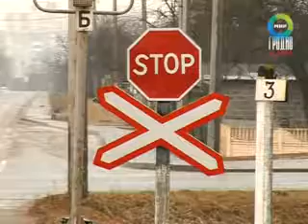Рейд НАИ по ж/д переездам